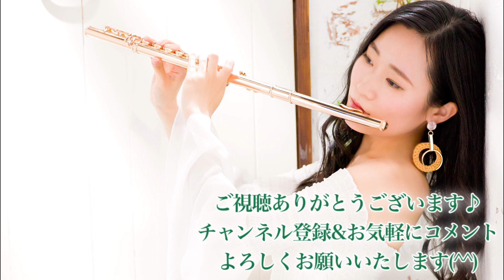【フルート】アメイジング・グレイス/イギリス民謡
いろんなアレンジで楽しめる曲ですね。ゴスペルでも聴きますし、「白い巨塔」のエンディングテーマになってたのも印象的でした。
前半と後半でコントラストをつけて演奏してみました☆

▶︎祝！メジャーデビュー＼(^o^)／
待望のソロアルバム「エキサイタブル・フルート」が全国で好評発売中！
激レア！サイン入り＆特典付きCDは下記のページからご注文いただけます♪(^^*)

▶︎イチナナLIVE公式認証ライバーとして配信スタート！
【なほこ_flute】をフォロー&応援よろしくお願いします*\(^o^)/*

▶︎オンラインサロン開設！
フルート向上委員会のプレミアムオンラインサロンがスタートしました！
まずはアカウントを取得の上、ご希望のプランにお申し込みください。
年内のご入会で「癒しのクラシック名曲集」DVDプレゼント！

▶︎動画deレッスン
「動画」をLINEで送るだけ♪
現役プロのアドバイスがもらえる簡単ワンコインレッスン受付中！まずはLINE@でお友だち登録してね！
フルート以外の楽器や歌もお気軽にどうぞ♪

フランス社会功労奨励章 文化芸術部門オフィシェ受章。川崎市アゼリア輝賞受賞。

《お一人様ハモり劇場》

《使用機材》
カメラ: iPhone11pro
マイク: SHURE SM58など
ミキサー: YAMAHA AG03